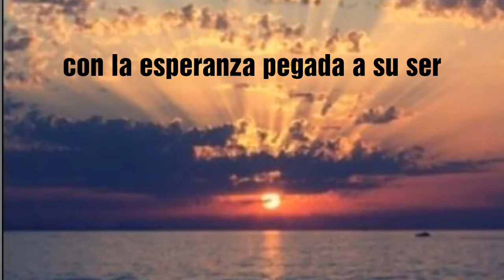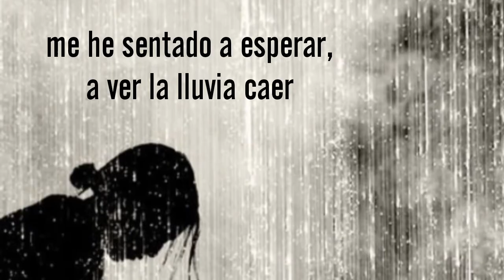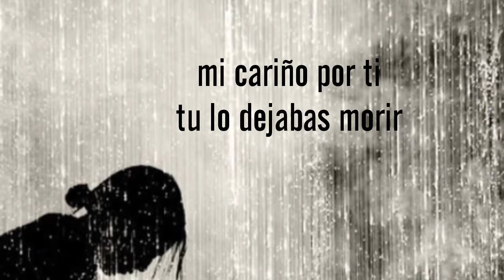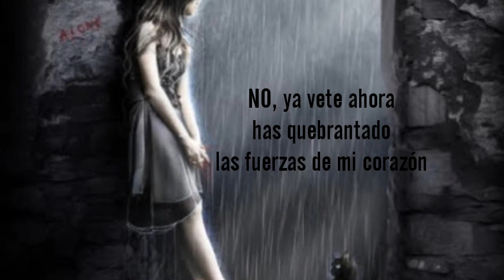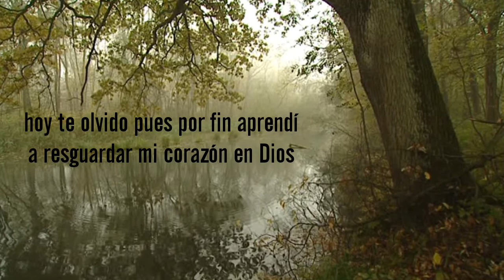NO DIGAS NADA - Verso al Viento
composición inédita desde la ciudad de Santa Cruz - Bolivia, canción con temática de amor y desamor, interpretada por el grupo Verso al Viento integrado por Javier Iriarte (voz y guitarra), Alejandro Herrera(voz y piano) y Cristina Iriarte (voz). espero que les guste